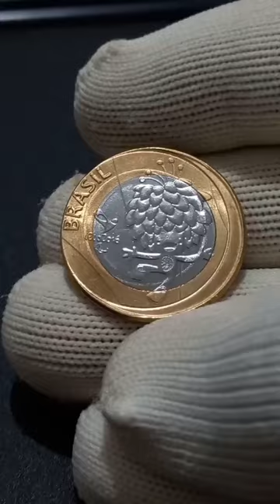BOBEU PERDEU !!! VALIOSA MOEDA DO MASCOTE TOM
BOBEU PERDEU !!! VALIOSA MOEDA DO MASCOTE TOM COM EFEITO BONÉ